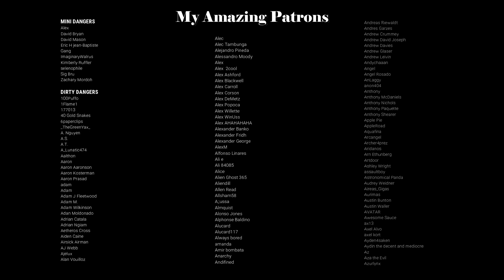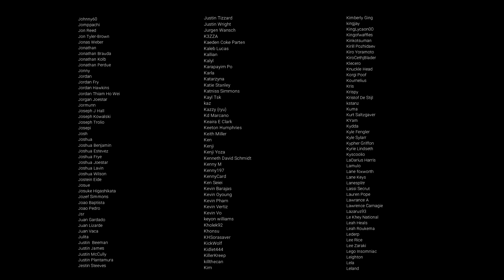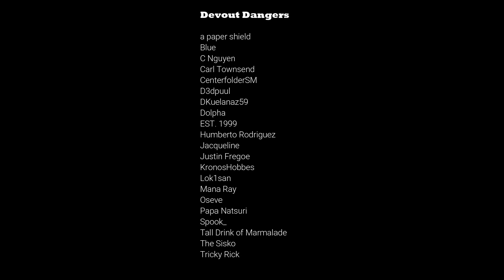Dr. Jekyll and Ms. Hyde ASMR Pt 11: Plans and Preparations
Oh darling, our wedding will be wonderful, won't it?  I only have one request: please, let me be there when it happens...

I hope you guys enjoy today's upload, part 11 in the fantastic Dr. Jekyll and Ms. Hyde ASMR roleplay series, written once again by the ever incredible Todd C!

Good news: it's Friday.  Bad news: I have a cold.  You know the only good thing about having a cold?  Getting to complain about it.  I have a cold and it sucks!  Everyone gather round and pity me!  PITY ME!!!